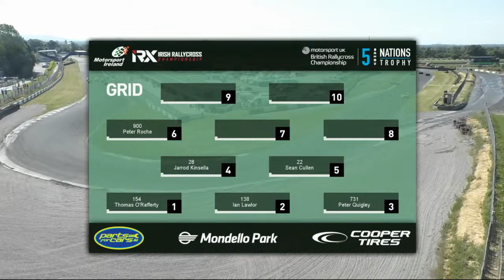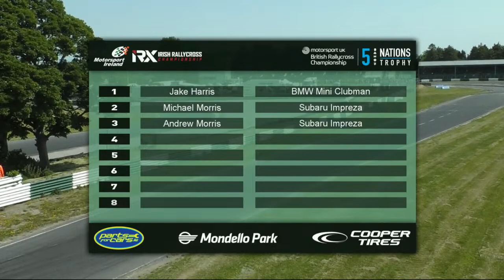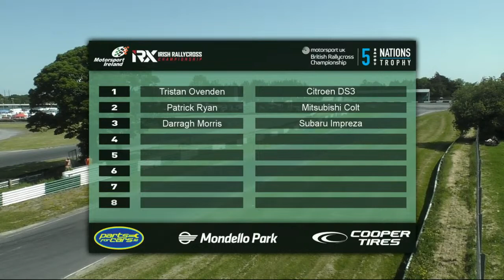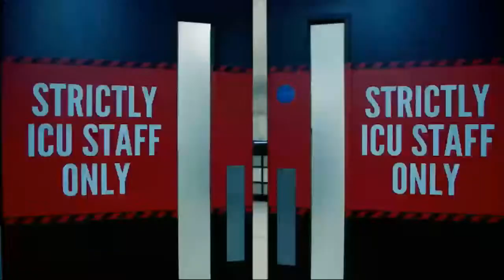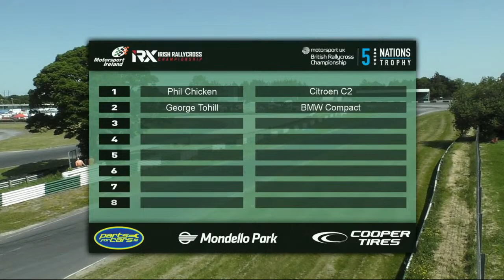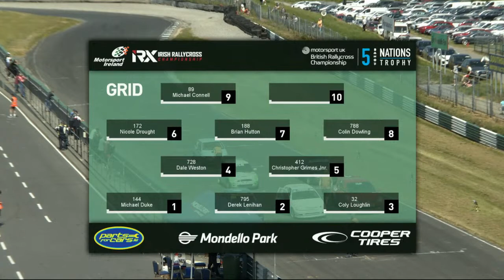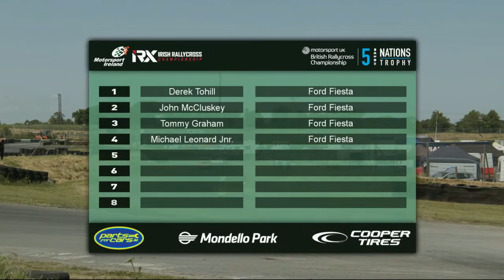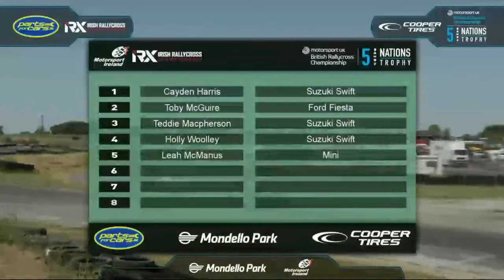Irish Rallycross Grand Prix